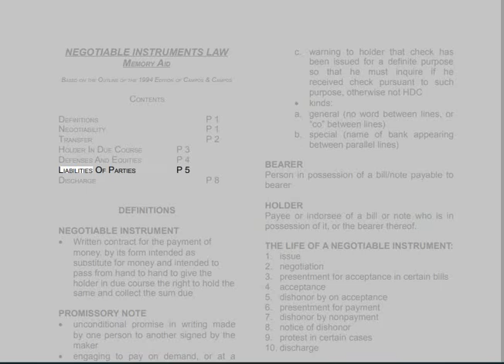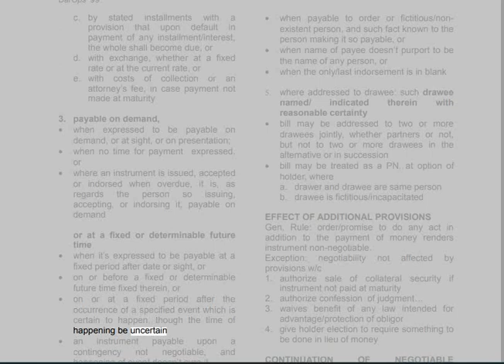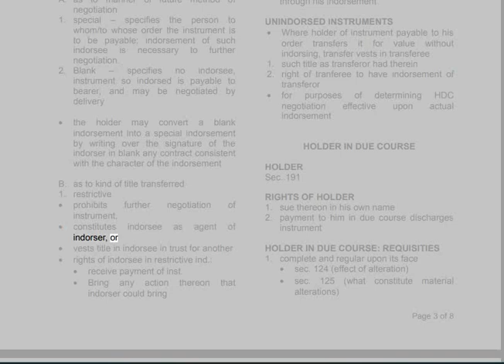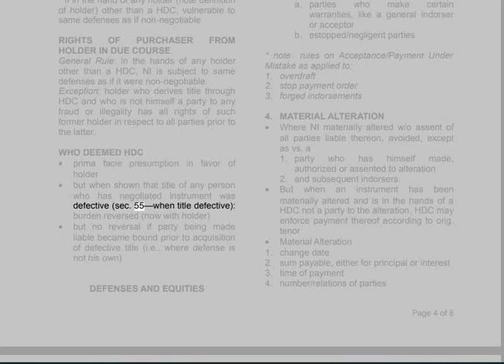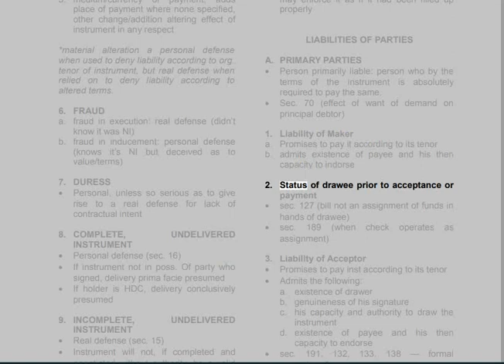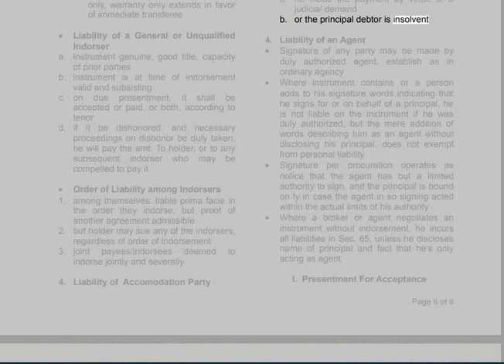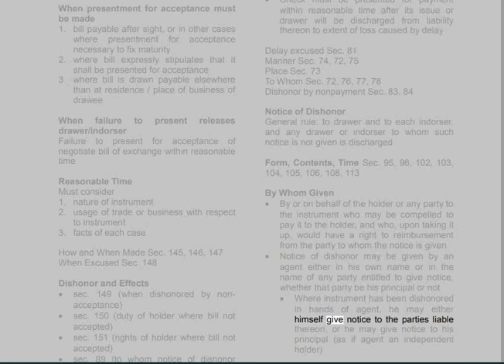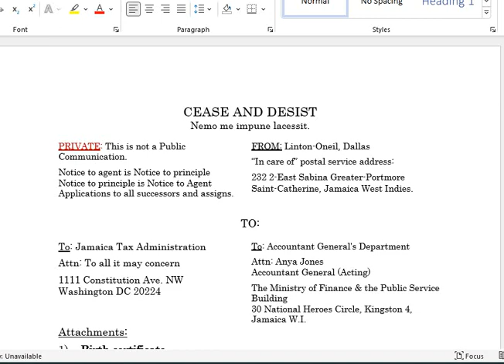🟢Negotiable Instruments -- CORPORATE MONEY. 🔥🔥🔥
🟢 Negotiable Instrument

A negotiable instrument is a document guaranteeing the payment of a specific amount of money, either on demand, or at a set time, whose payer is usually named on the document. More specifically, it is a document contemplated by or consisting of a contract, which promises the payment of money without condition, which may be paid either on demand or at a future date. The term has different meanings depending on the use of the term as it is used in the application of different laws, and depending in which country and context it is used.